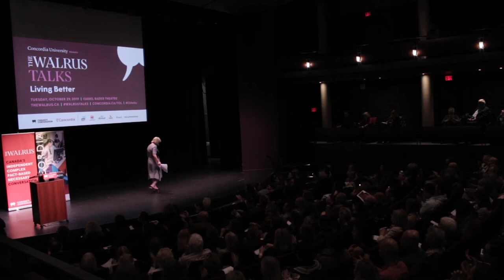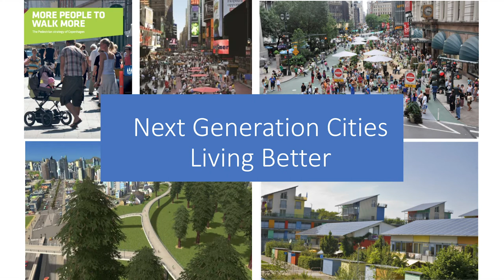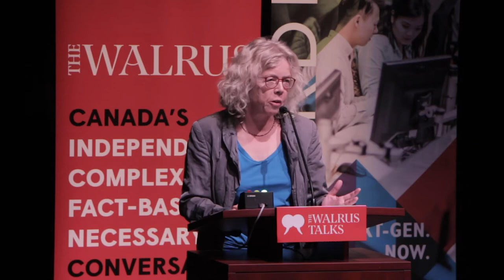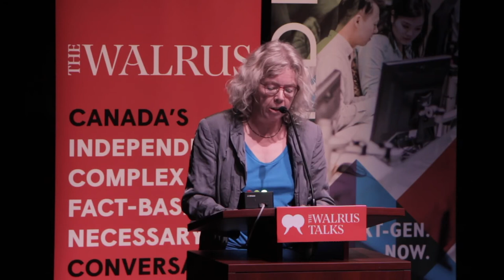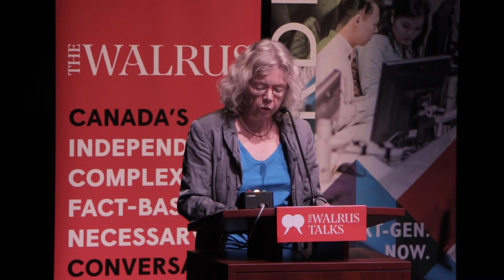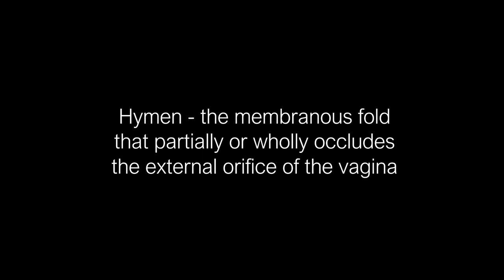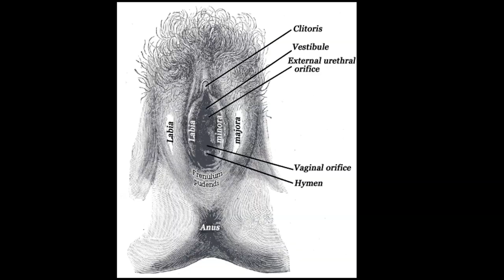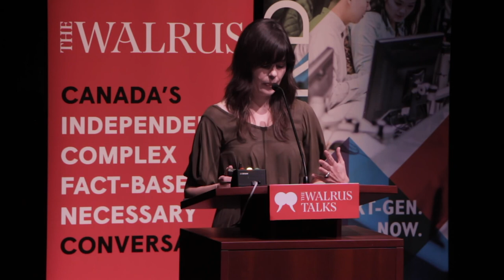Walrus Talks Living Better (Toronto) FULL SHOW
The full talk of Concordia University Presents The Walrus Talks Living Better in November, 2019 in Toronto.